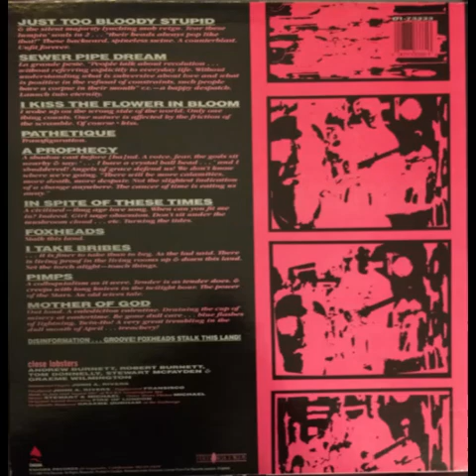Close Lobsters - I Kiss The Flower In Bloom